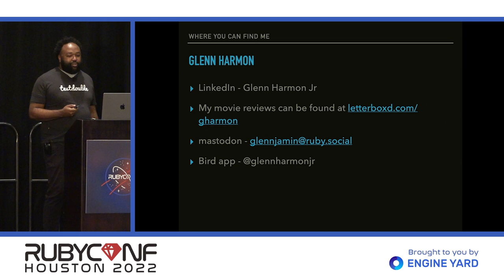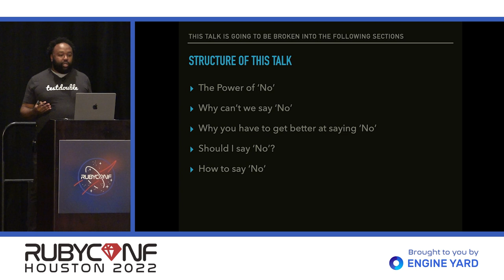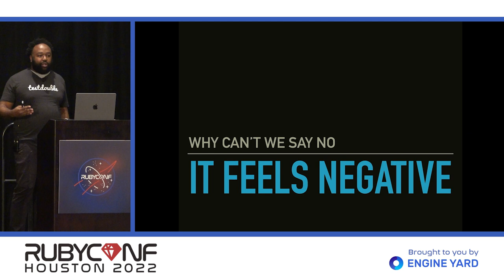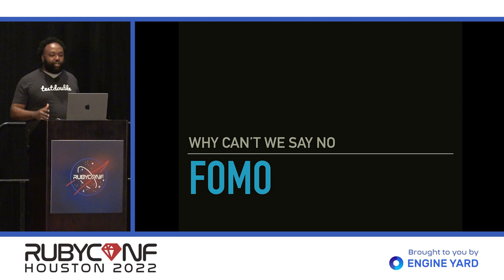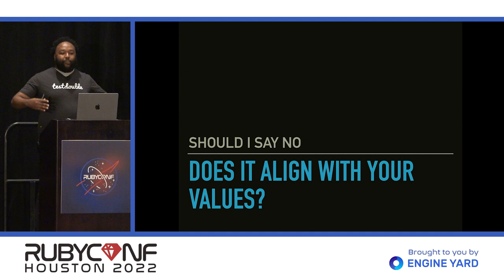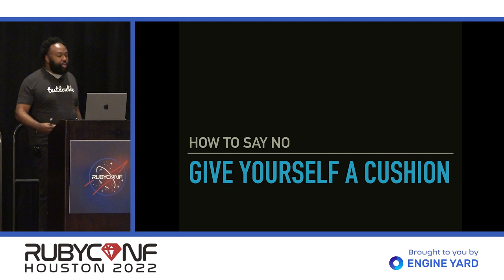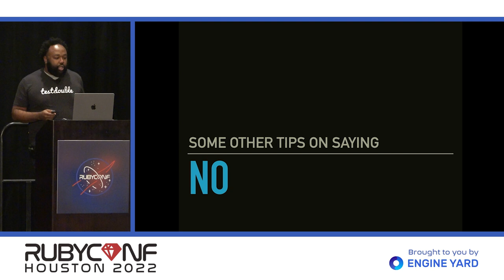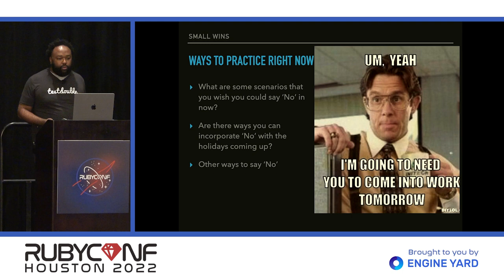RubyConf 2022: The Power of 'No' by Glenn Harmon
Have you ever attended a meeting that you wish you hadn’t? Have you ever been happy that plans were canceled because you never really wanted to go in the first place? Saying no is hard and can be truly challenging when faced with the prospect of feeling like maybe you’ll let someone down. Another reason saying no is hard is the feeling or FOMO, or the Fear Of Missing Out. All of these are even harder if you're a person of color. But is that 'Yes' worth your peace of mind? This talk is about how knowing when to say no and how to do so.